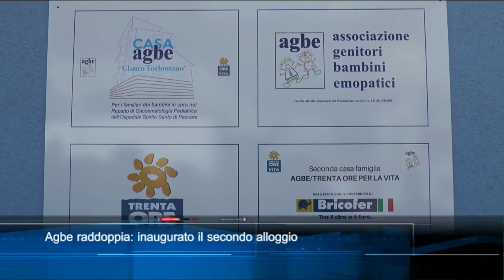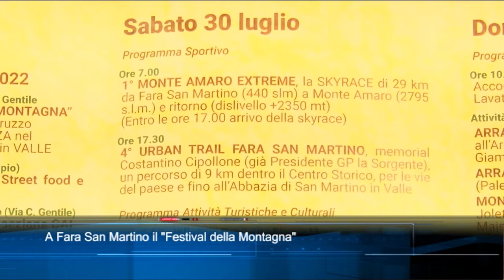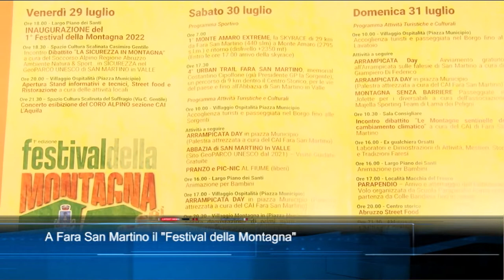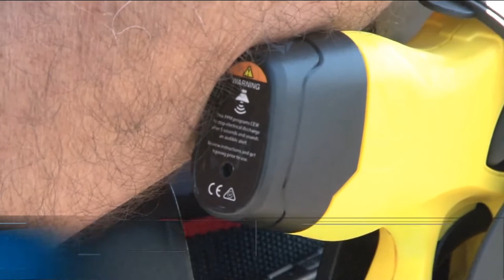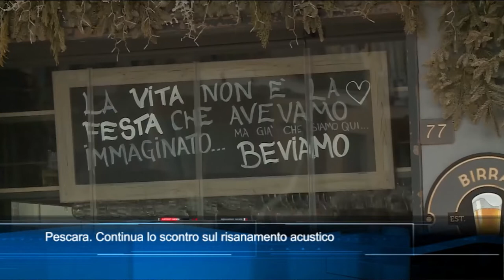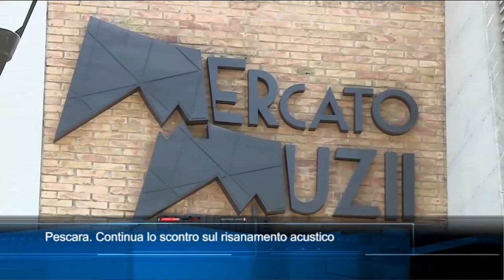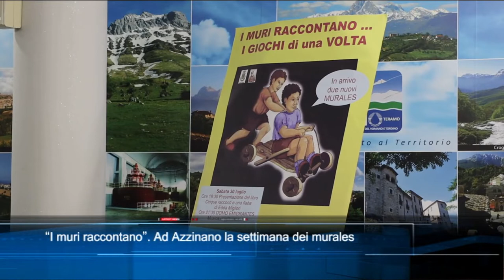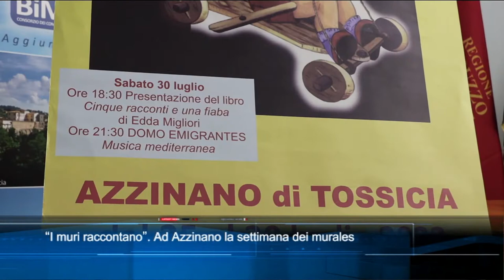TgSei edizione delle 14 di martedì 26 luglio 2022